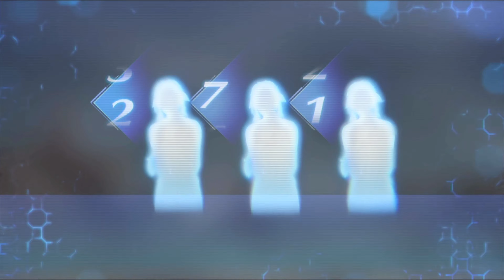[Cutscene] Zack & Cloud at the Border Desert of Midgar | Crisis Core: Final Fantasy VII Reunion